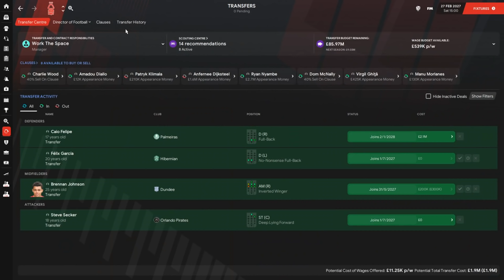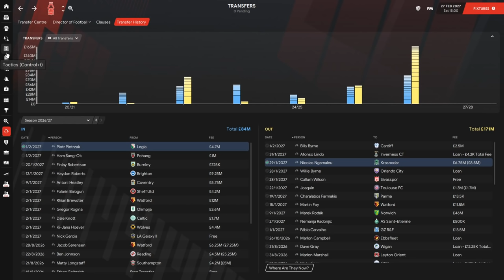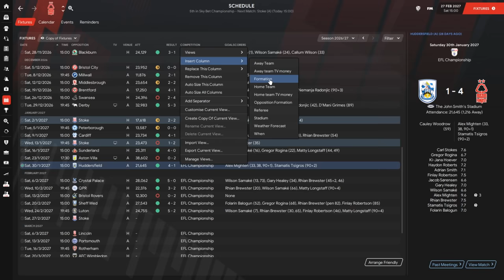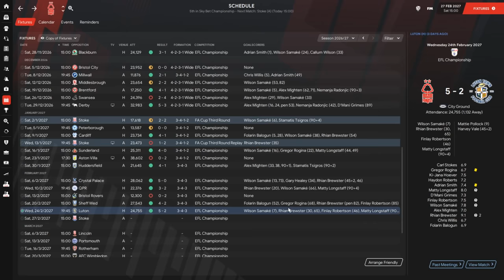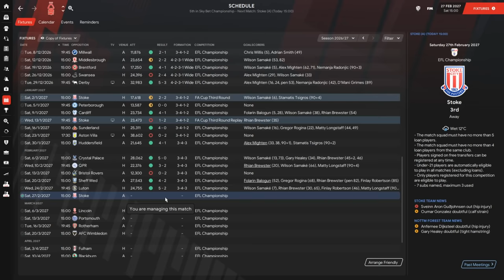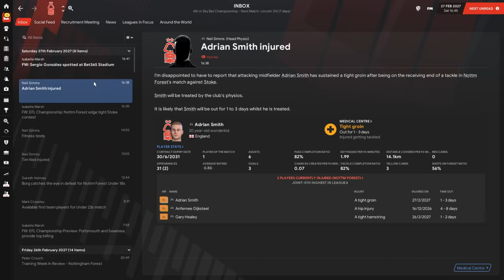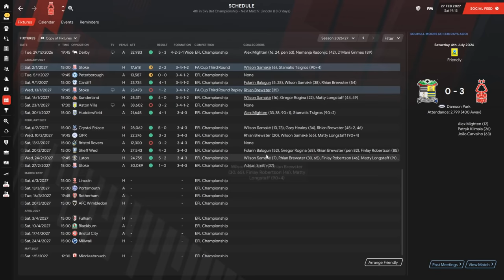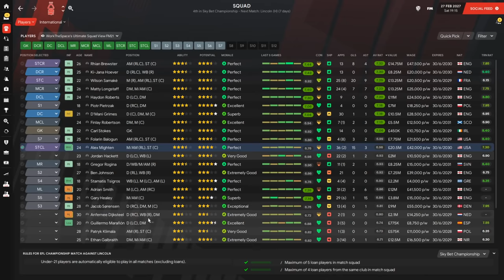Park To Prem FM21 | Nottingham Forest #4 -Tactical Adjustments | Football Manager 2021